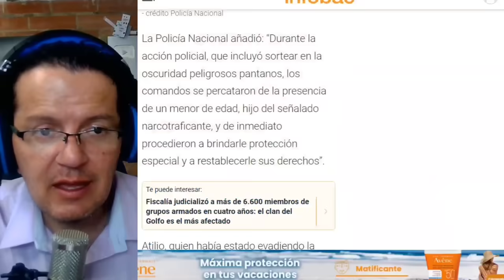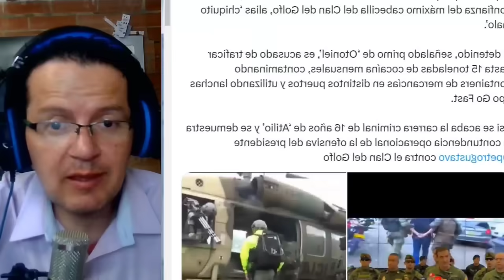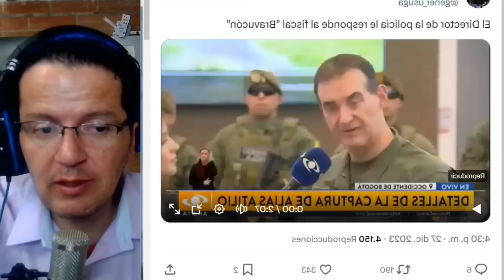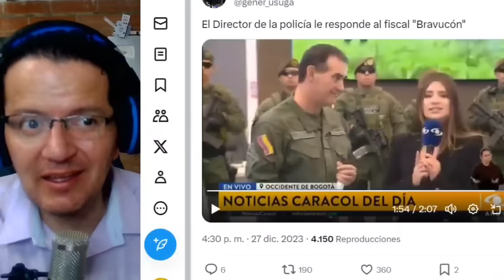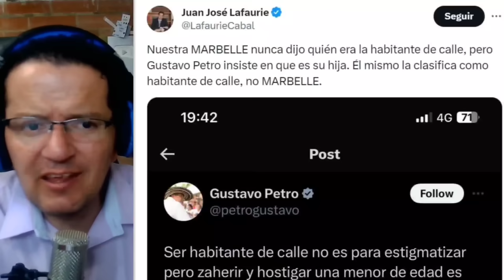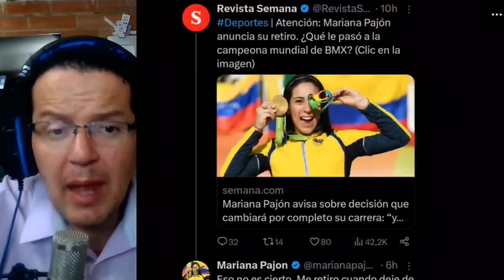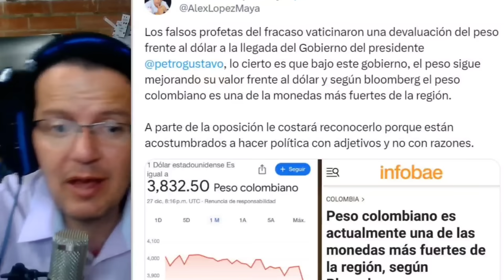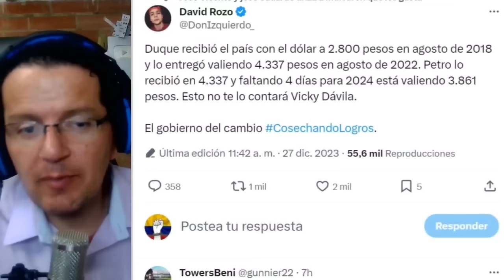CAE PRIMO DE OTONIEL.BARBOSA REAPARECE Y ES PEINADO POR GENERAL SALAMANCA.PETEO DEMANDADA MARBELLE